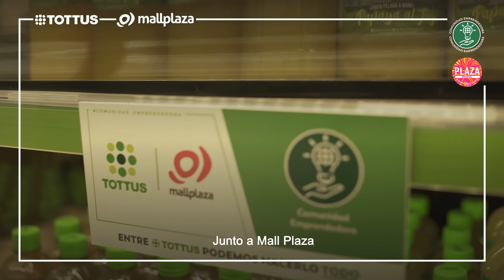Comunidad Emprendedora - Alianza con Mall Plaza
En alianza con @mallplazacl hemos estado impulsando a nuestra ComunidadEmprendedora para que siga creciendo. Es así como ya están ingresando sus productos a nuestras salas ✨🇨🇱, algunos emprendedores locales, vecinos de nuestras tiendas. Conoce aquí la historia de sus emprendimientos, y en nuestras próximas publicaciones. ¡Bienvenidos @codornizdeleitte, @saboresdenaltagua y @papayas_mane! 🌟 ¡Entre Tottus, podemos hacerlo todo! 💚